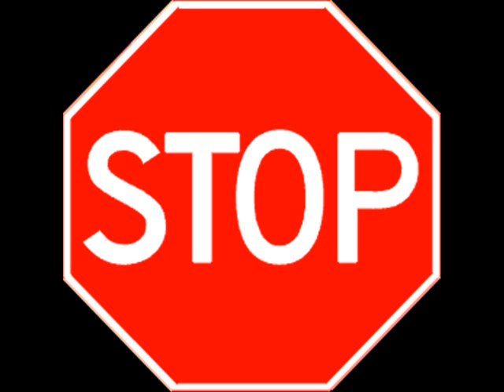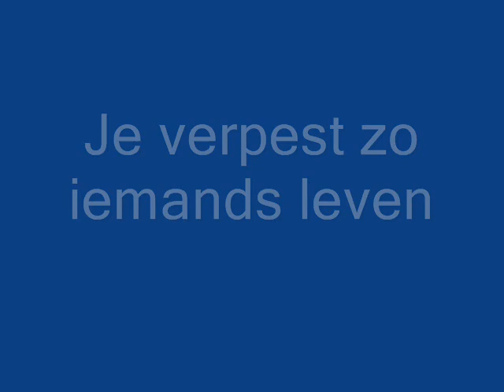Pesten op school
Dit is ons pest filmpje

Milan Smits, Pepijn Huis in 't Veld, Samir Memovic, Bas Kruit